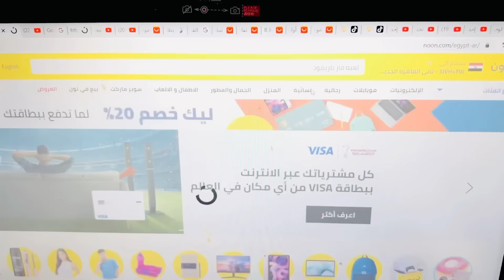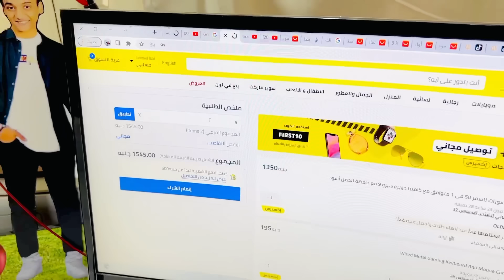لما تعمل مقلب في امك بفأر 🐀 لعبه 😂😂 | القيصر